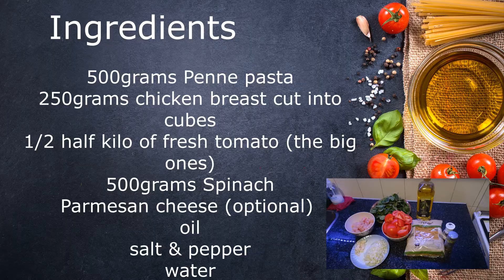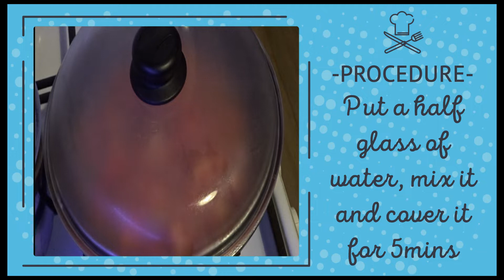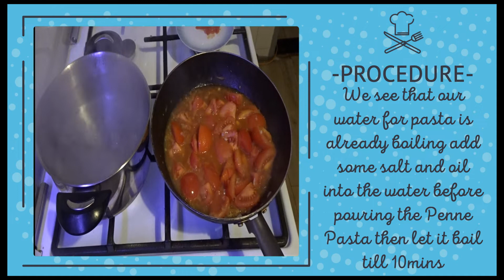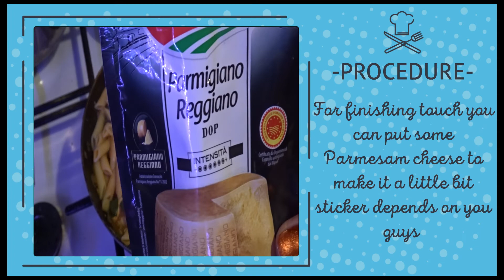Penne Pasta with Chicken and Spinash on Fresh tomato sauce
hope you guys try this Delicious Dish that i made it's healthy and yummy kids will love it my kids love it too please leave a comment for better content and like and share the video Thank You